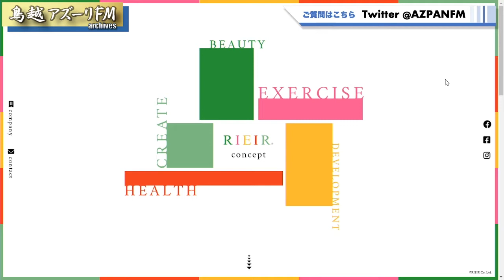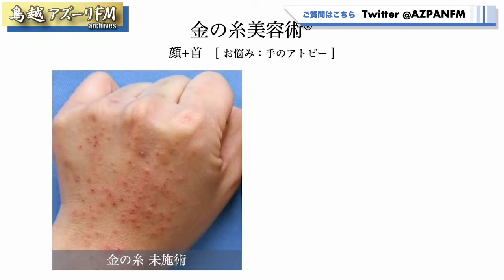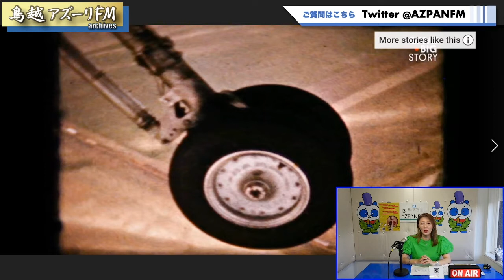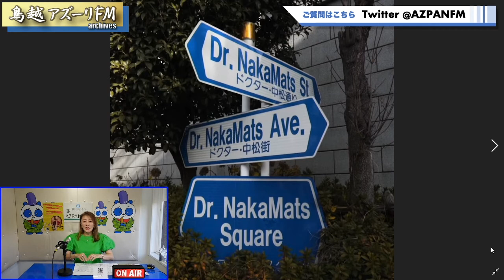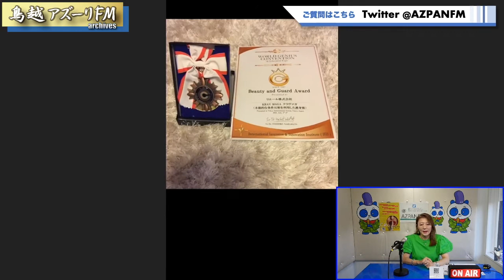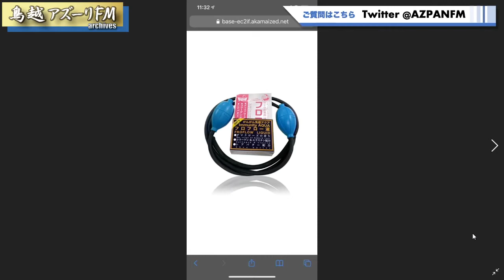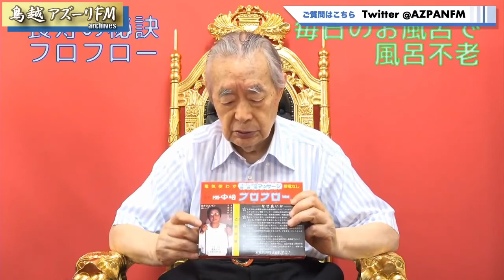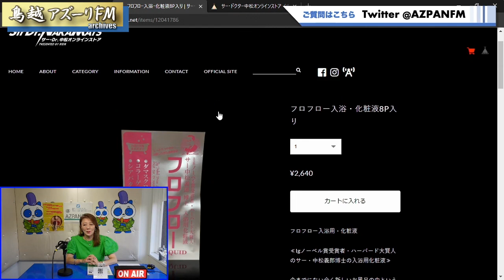2021年10月02日配信 リエールの未来へto go♡